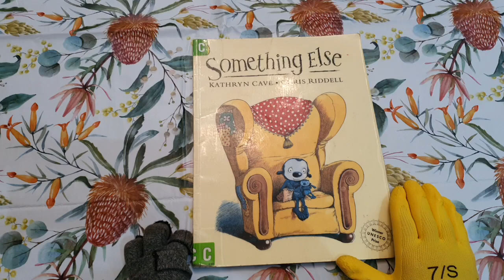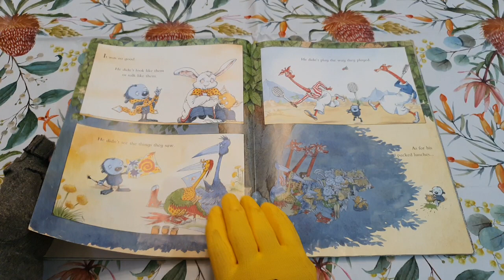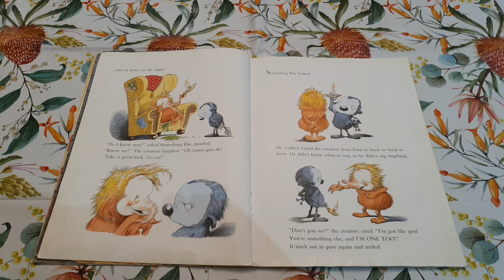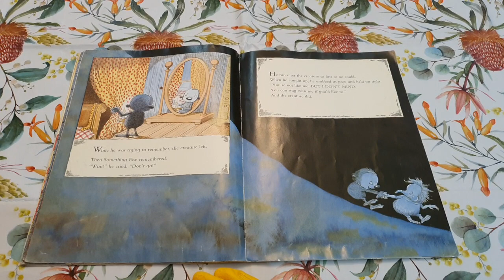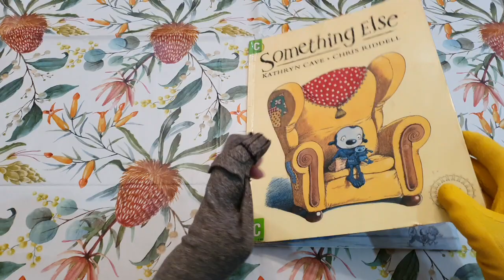Something Else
Something Else; written by Kathryn Cave, and read by Kate Joseph.